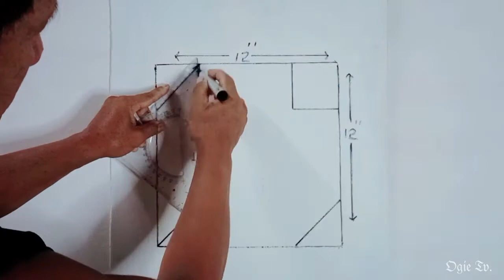3D WALL PAINT DESIGN 42 | OGIE TV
3D WALL PAINT DESIGN || OGIE TV#3dopticalillusion#3dpaintingdesign#wallpaintingdesignideas